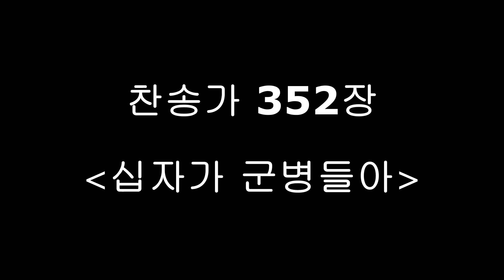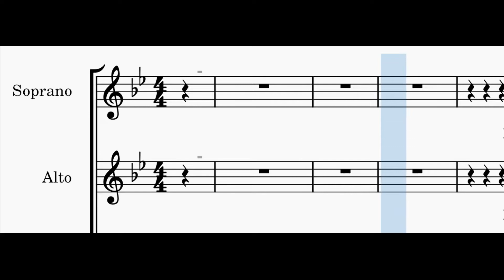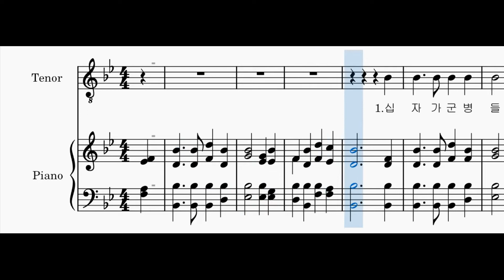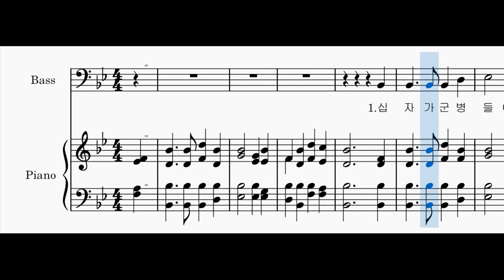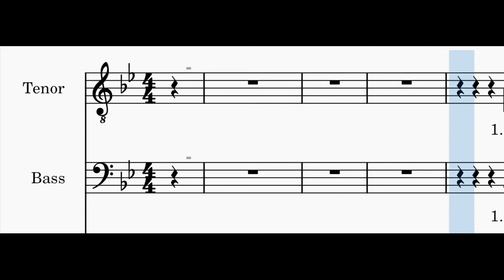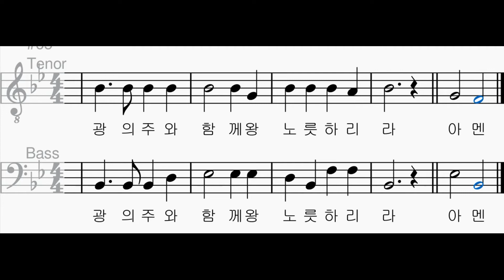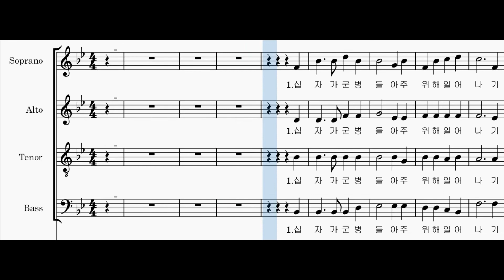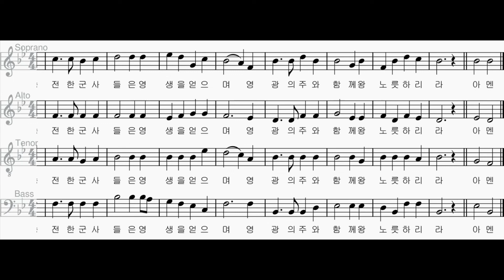[찬송가 파트별 연습] 찬송가 352장 "십자가 군병들아" 각 파트와 2부, 3부, 4부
소프라노 00:06
알토 02:27
소프라노와 알토 04:48
테너 07:10
베이스 09:31
테너와 베이스 11:53
여성과 테너 14:14
4부 16:35